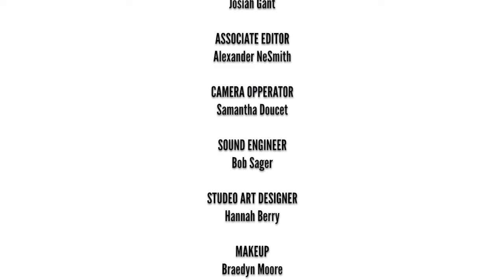042621 SSHS Daily Announcements